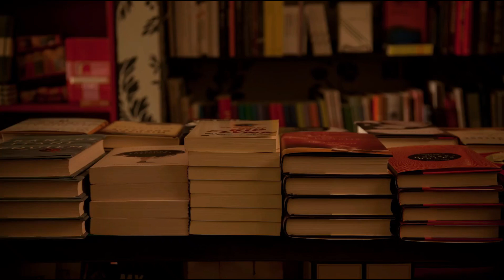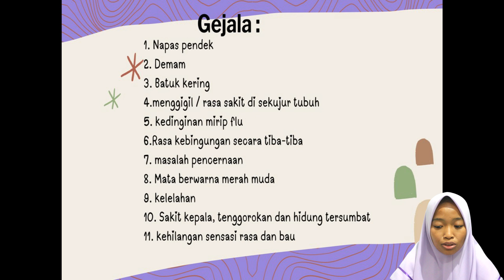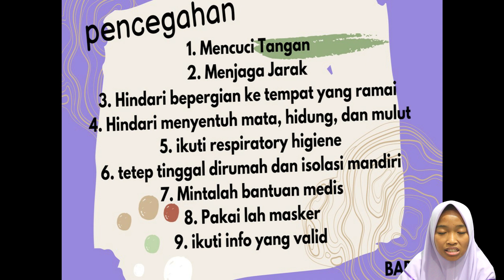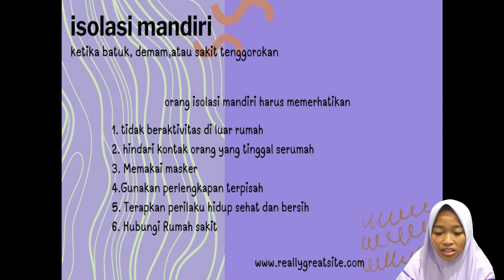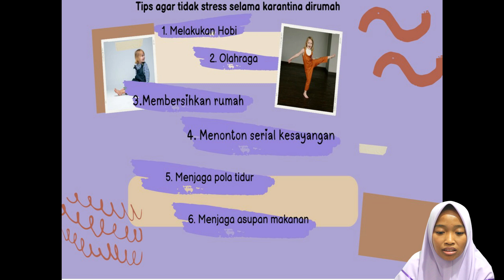SELUK BELUK CORONA VIRUS | BEDAH BUKU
Halo sahabat ICsada TV ❤️ Selamat datang di Konten TASBEKU (Komunitas Bedah Buku) dari Mahasiswa kampus Ungu yang tergabung dalam Organisasi LPM (Lembaga Pers Mahasiswa). Organisasi ini adalah organisasi yang bergerak dalam bidang Jurnalistik Sobat, salah satu kegiatan mingguannya adalah TASBEKU. Kali ini TASBEKU membedah sebuah buku Novel yang berjudul “seluk beluk covid 19"
", Mari Kita simak bersama bagaimana isi keseluruhan dari buku ini. Yuk, Mari kita simak.
Channel ICsadaTV ♥
Follow Instagram Official Account ICsadaTV :
Thank's to : ICsadaTV Crew
Wikipedia